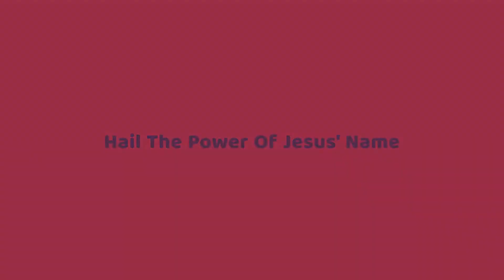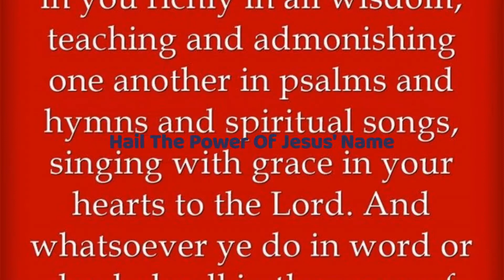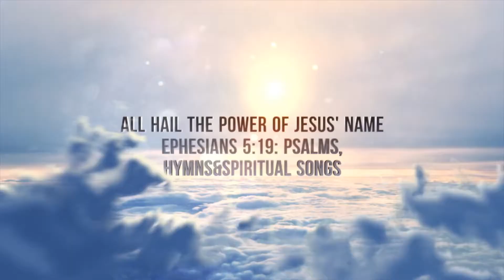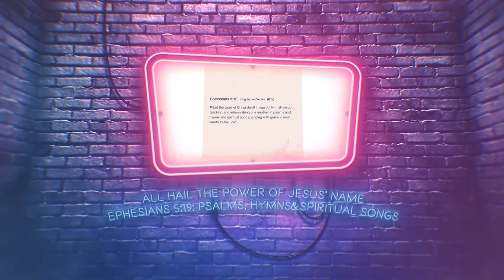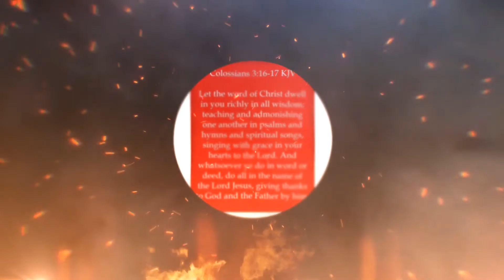All Hail the Power of Jesus’ Name! | Edward Perronet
Oh, that with yonder sacred throng